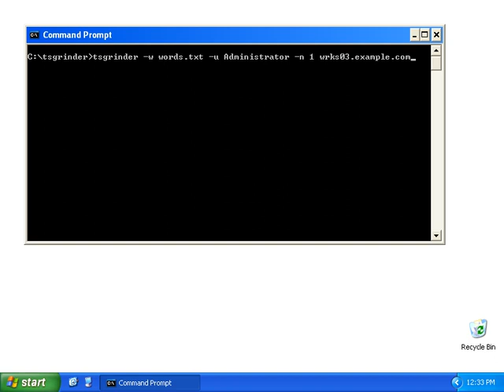TSGrinder for Remote Password Guessing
TSGrinder is one of the free tools that might be used by penetration testers and attackers for gaining access to a host by brute-forcing passwords over the RDP protocol.